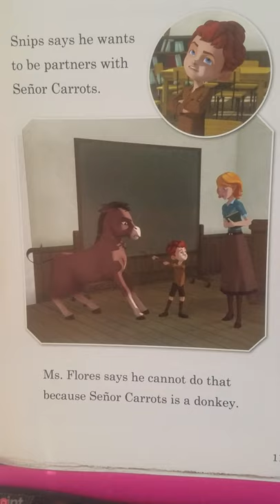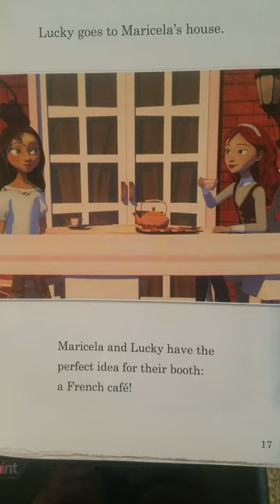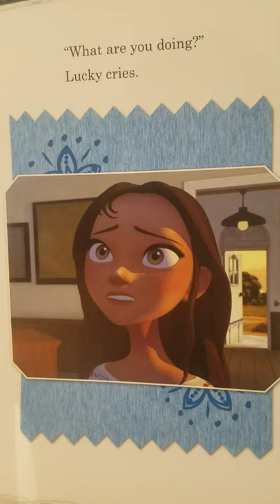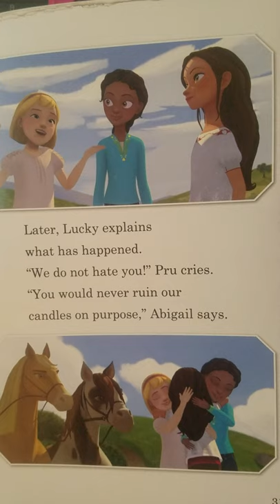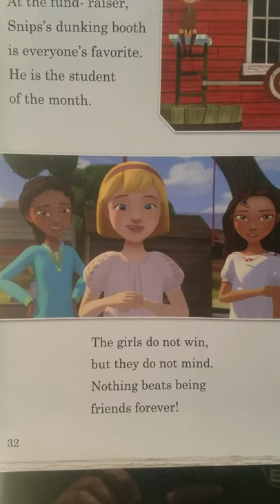Spirit Riding Free Lucky's Class Contest